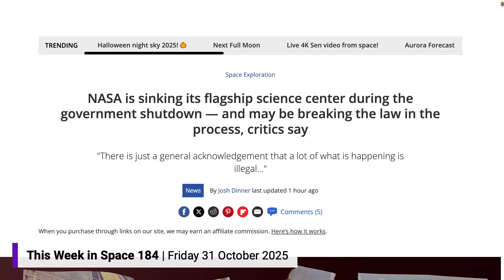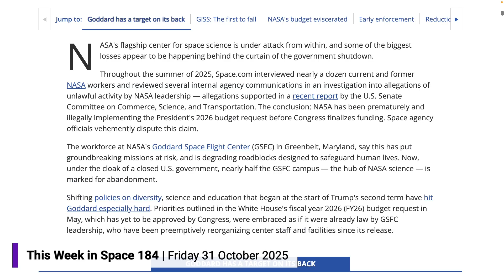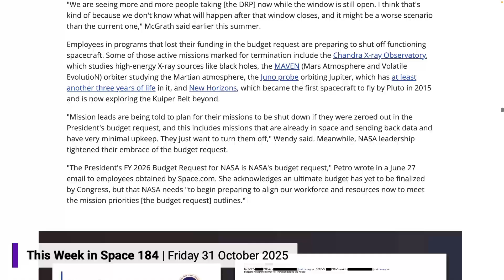What's Happening at NASA Goddard?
On This Week in Space, Rod Pyle and Tariq Malik talk about some of the losses that have been occurring at NASA's Goddard Center, particularly during the government shutdown.